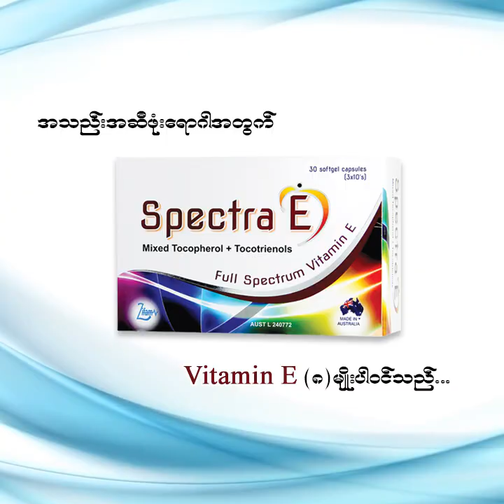Diet Control of Fatty Liver By Prof Khin Maung Win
🤔အသည်းအဆီဖုံးရောဂါဖြစ်ရင် ရှောင်သင့်သောအစားအစာများ...

📌အသည်းအဆီဖုံးရောဂါဖြစ်ရင် ဘယ်လိုအစားအစာတွေရှောင်သင့်သလဲ ဆိုတာနဲ့ပတ်သက်ပြီး ပါမောက္ခခင်မောင်ဝင်း(အသည်း) ကဘယ်လိုပြောထားသလဲဆိုတာကို ဒီဗီဒီယိုလေးမှာ ကြည့်လိုက်ရအောင်.

 📌ဒီအစီအစဉ်လေးကို အသည်းအဆီဖုံးရောဂါအတွက် အဓိကအရေးပါသော Vitamin E အမျိုးအစား (၈) မျိုးပါဝင်တဲ့ Spectra E မှတင်ဆက်ပေးလိုက်ပါတယ်...